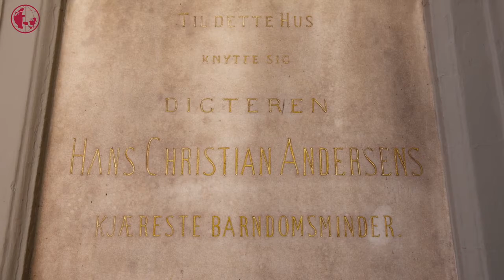H.C. Andersen - Dansk undervisningsfilm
I denne video fra Danes Worldwide underviser vores to lærere, Ea og Anja, om H.C. Andersens liv.